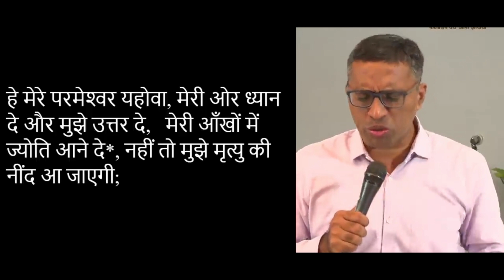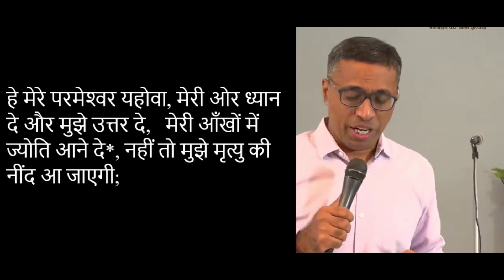From Lament To Praise | Short Message | Paul Thomas Mathews | विलाप से स्तुति की ओर | लघु संदेश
From Lament To Praise | Short Message | Paul Thomas Mathews | विलाप से स्तुति की ओर | लघु संदेश | पॉल थॉमस मैथ्युस

This message excerpt is from the message FROM LAMENT TO PRAISE.
पूरे सन्देश को देखने के लिए इस लिंक पर क्लिक करें